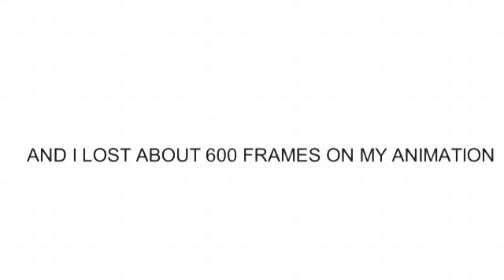I HATE STICK NODES RIGHT NOW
UGHHHH I HATE STICK NODES RIGHT SEIURJDRUSJEUDSRURHDUDHRUDRHURHDYDHRYDHEYHDYDHYRDYHYRHDYRDDHYDRHDYRHDHRDHRHFHYHDYHDRYDHRYDHRYDRHDYRHDYRFHRYFHYFRHDYRBDYRDHRYDHRUDHYDRHDYRHDYDHRYDRHDYRH